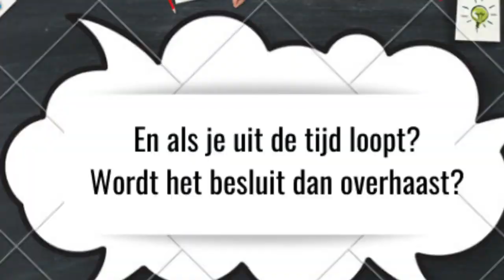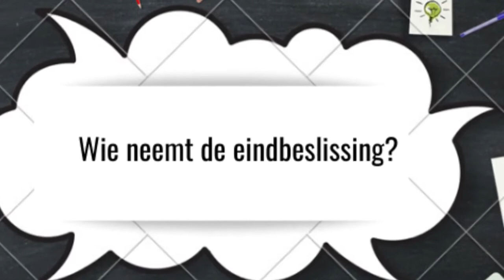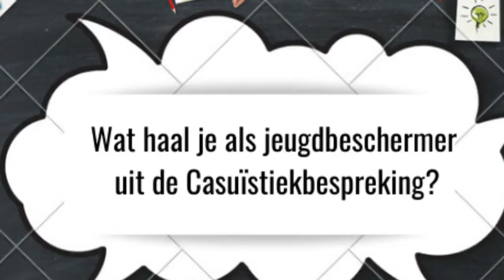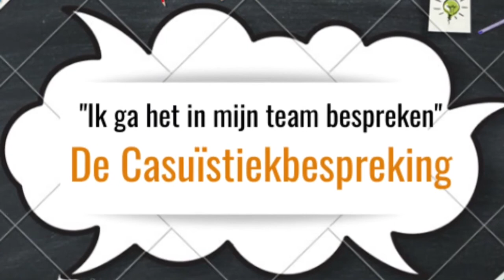De Casuïstiekbespreking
Hoe verloopt besluitvorming binnen Jeugdbescherming west? Wat bedoelt de jeugdbeschermer als hij/zij aangeeft dat iets moet worden besproken in het team of iets in het team is besloten? Wij werken met de Gezinsgerichte Aanpak (GGA) en Functional Family Parole (FFP) en binnen de samensmelting van deze methodieken is De Casuïstiekbespreking een belangrijk overleg. Met dit filmpje wil Jeugdbescherming west laten zien wat er precies op dit overleg gebeurt.